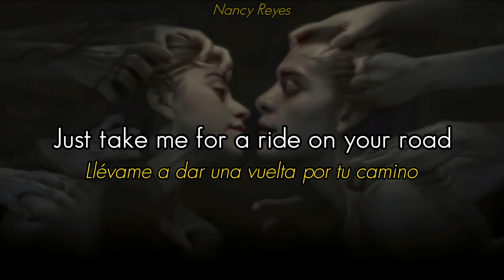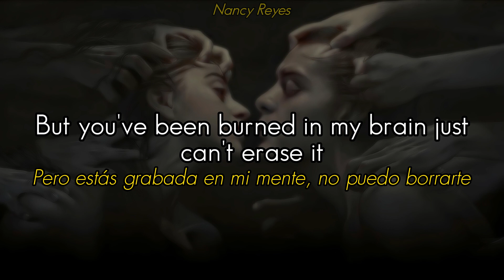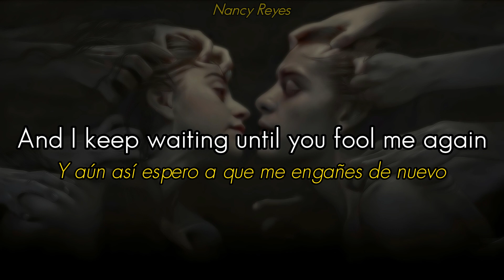Jaded - Betcha | Lyrics / Traducción al Español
▶Letra | Lyrics◀
I'm gonna misuse until they take it away
And that's the issue
(Tell me that you're gonna stay)
Don't wanna miss you
Can't let 'em get in the way
Just gotta kiss you
(Tell me what you wanna say)
Say I, yes I'll go
Just take me for a ride on your road
You said the water's fine
But I know I'm falling for your lies
Then I wake up and I'm
Jaded
You got me out of my head
Now I'm frustrated
I'm turning permanent red
And I keep waiting until you fool me again
You've got me
Jaded
Don't leave me jaded
Don't leave me
Can't help but chase it
You've got me running away
Just gotta taste it
(Meet me any time or place)
Need a replacement
But you've been burned in my brain
Just can't erase it
(You know what I'm gonna say)
'Cause I wake up and I'm
Jaded
Now I'm frustrated
You've got me
Jaded